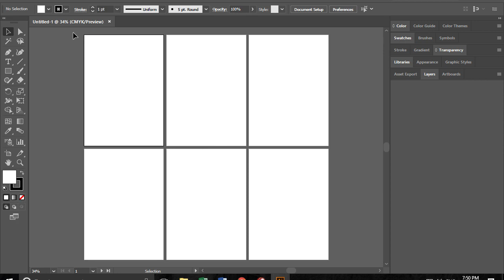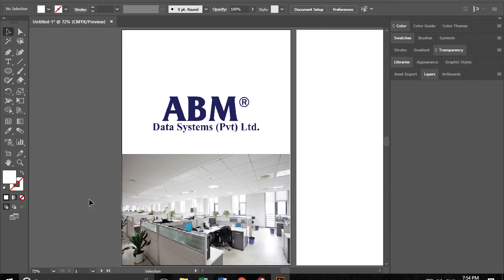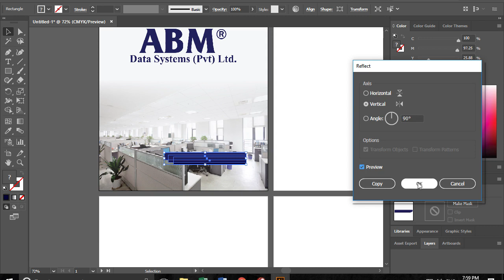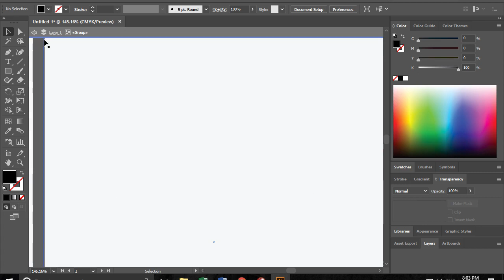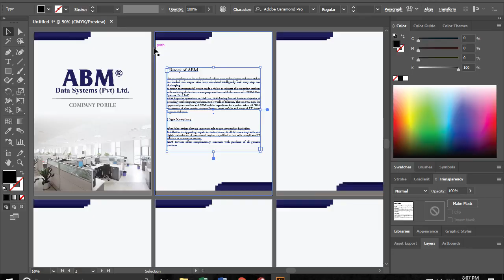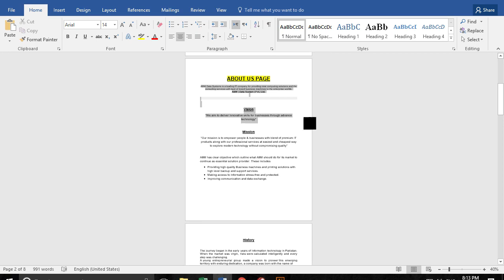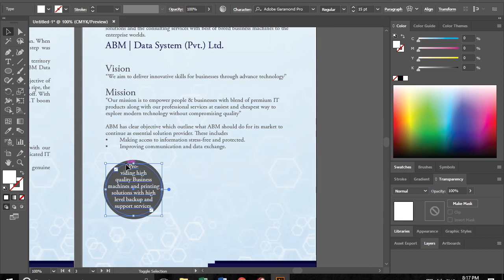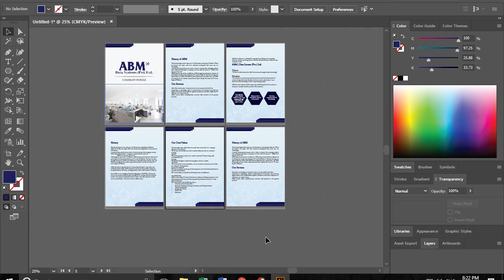Adobe Illustrator CC Company Profile Design Urdu | Hindi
This session contains the idea of profile designing for any company. Company profile design is everyday need of a company for its marketing promotions.